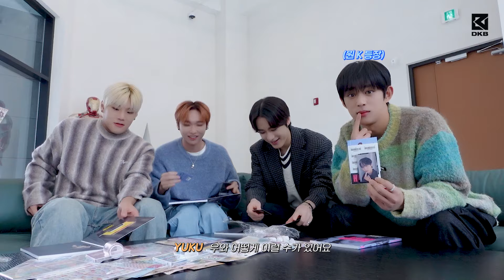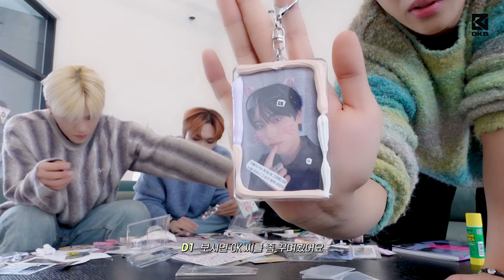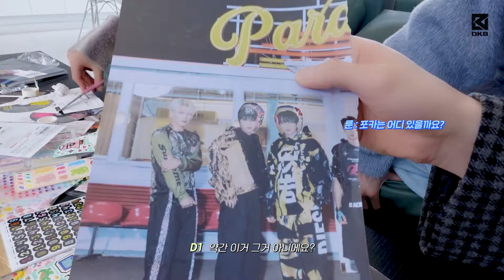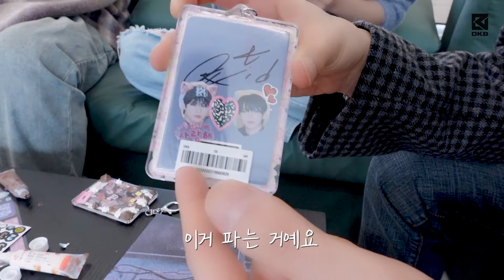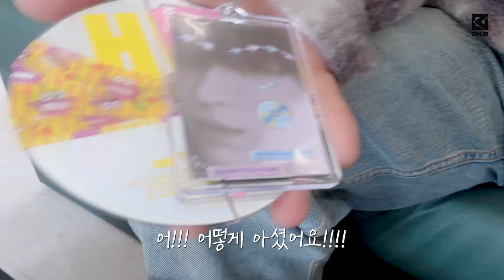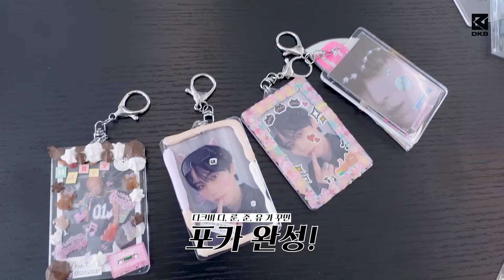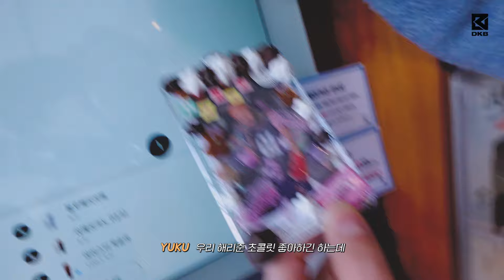DKB / BB-log (Feat. 그냥 다크비 브이로그)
[이벤트 안내]

[참여 기간]
-2024년 4월 19일(금) PM 6:00 ~ 2024년 4월 25일(목) PM 11:59

[참여 방법]
-영상 시청 후 댓글을 작성해주시는 BB에게는 추첨을 통해 다크비가 직접 만든 포토카드를 증정합니다💙
(총 4종 중 1종 랜덤 증정)
-하단 링크를 통해 이미지 첨부 및 개인정보 입력

[당첨 안내]
- 당첨 인원 : 4명 (추첨)
- 당첨자 발표 : 추후 안내 예정

* 당첨 선물 수령지는 한국 주소에 한정하여 가능합니다.

* 수취인 부재 등의 이유로 반송된 선물은 재발송 해드리지 않으니 이 점 양해 부탁드립니다.

* 중복 응모는 불가능하며, "DKB / BB-log (Feat. 그냥 다크비 브이로그)" 해당 영상에 남겨주신 댓글만 인정됩니다.
* 구글 폼 미작성 시 이벤트 당첨에서 제외됩니다.

[OFFICIAL SITE]